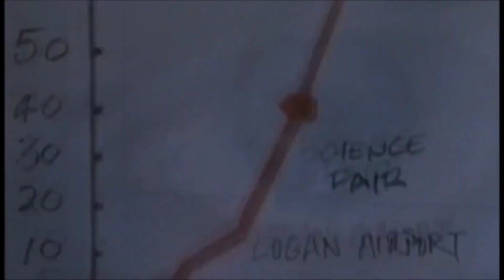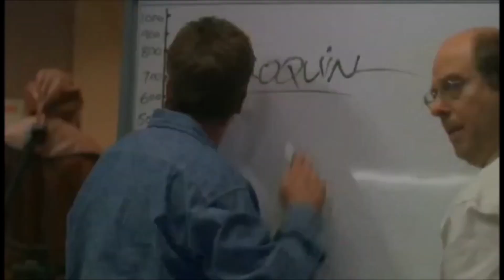Le Coronavirus dans les Séries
Le monde du cinéma nous fait toujours des clins d'œil.

Source : Topsy Krett 23